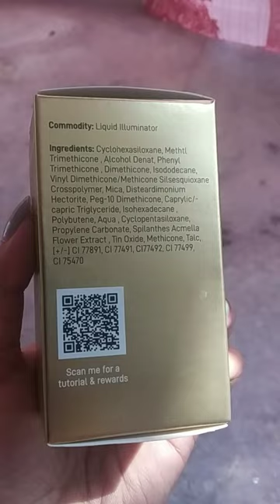MyGlamm Spotlight Illuminating Liquid|| Rouge || Review + swatch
MYGLAMM SPOTLIGHT ILLUMINATING LIQUID
SHADE : ROUGE
PRICE:1195/-